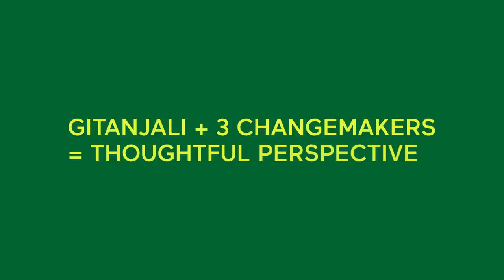TT4T x Gitanjali = Innovation in Action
In episode one of TT4T, WM's Lee Spivak talks with TIME’s 2020 Kid of the Year & America’s Top Young Scientist Gitanjali Rao about her approach to innovation.